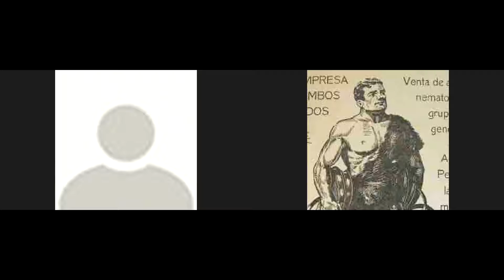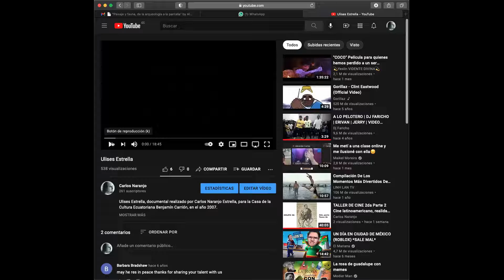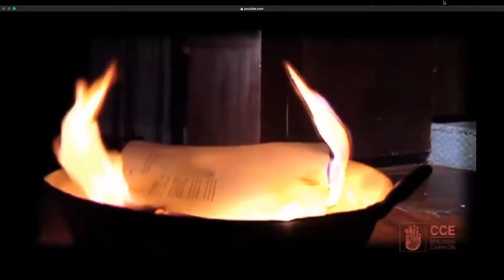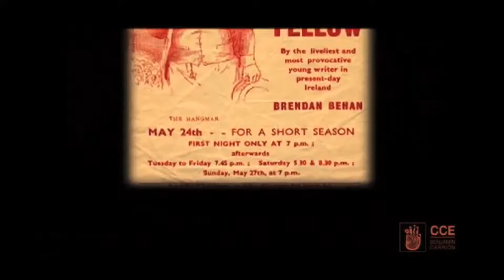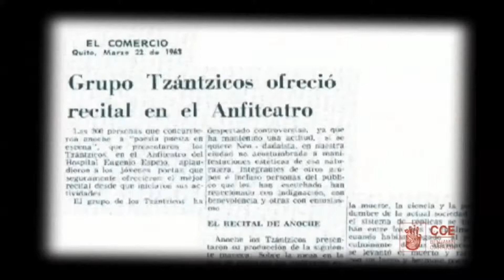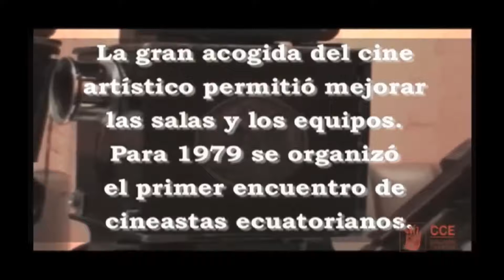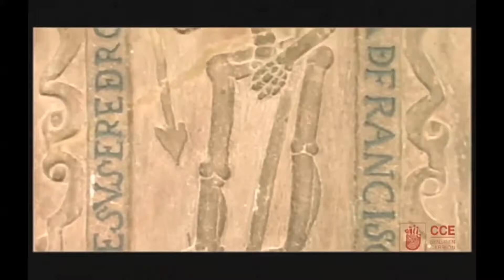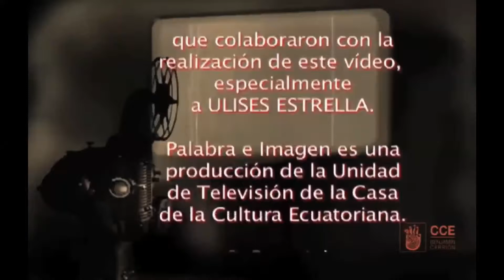TALLER DE CINE 2da Parte 2 La Cinemateca Nacional del Ecuador Grpo 1A a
TALLER DE CINE
CINE, ARTE E HISTORIA Y ALFABETIZACIÓN AUDIOVISUAL

BREVE DESCRIPCION DEL PROYECTO

El cine como lenguaje en la Memoria Histórica y la Alfabetización Audiovisual en el Ecuador.
La Cinemateca Nacional 'Ulises Estrella' de la Casa de la Cultura Ecuatoriana se fundó el 28 de diciembre de 1981 por quien lleva su nombre. Desde entonces se constituyó como el único custodio del patrimonio audiovisual ecuatoriano, preservando el más importante acervo fílmico y audiovisual del país.
La Cinemateca desde su creación se preocupó del área de formación, tanto de públicos, como de creadores audiovisuales. Está visión de su creador, es necesaria potencializarla en épocas de pandemia y de nuevas formas de conocimiento, de las llamadas “LEARNING EXPERIENCE DESIGN”, donde la educación nunca regresará a ser igual y donde la alfabetización digital y audiovisual es necesarias.
En este contexto planteo la propuesta de programación y clases virtuales sobre el desarrollo del cine nacional y mundial para los núcleos provinciales de la Casa de la Cultura Ecuatoriana Benjamín Carrión, bajo 3 objetivos específicos:

OBJETIVOS:
OBJETIVO GENERAL:
El cine como fuente de conocimiento y alfabetización

OBJETIVOS ESPECÍFICOS:
a. Conocer el lenguaje cinematográfico mundial, por medio de sus producciones
b. Conocer la Historia y la Memoria de este país, a través de sus realizaciones
c. Llevar la alfabetización digital y audiovisual a todos los Núcleos Provinciales de la CCE.

CONTENIDO:

SEGUNDA PARTE:
1. El cine y su historia
2. El documental y la realidad
3. Cine latinoamericano, realidad y ficción
4. El cine en el Ecuador
5. El cine como memoria
6. La Cinemateca Nacional del Ecuador